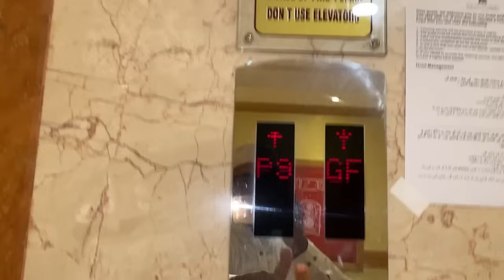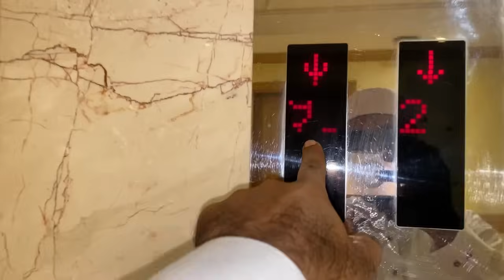Madina Janay Ki Tiyari Mukamal Ho Gai Bag 💼 M Kapry Daal Liye🙏